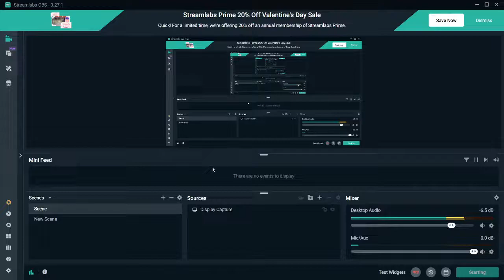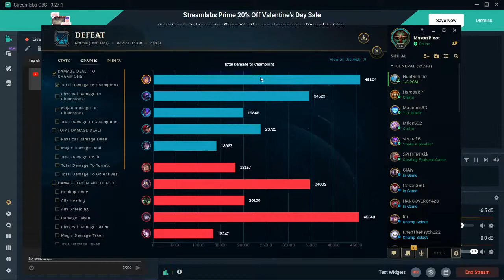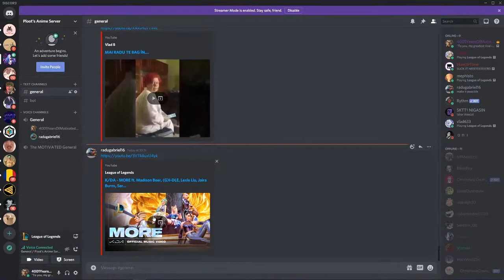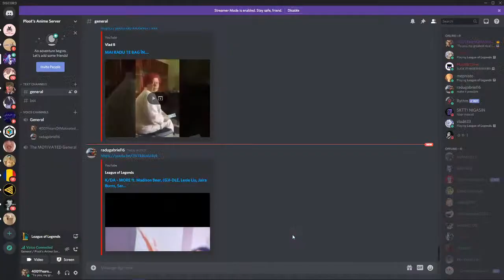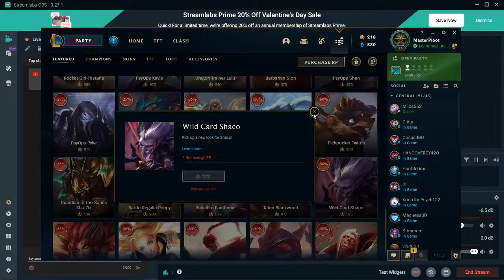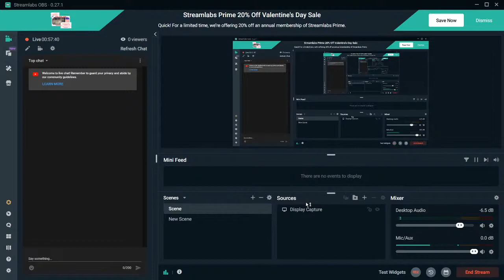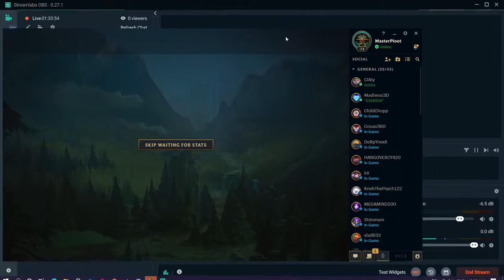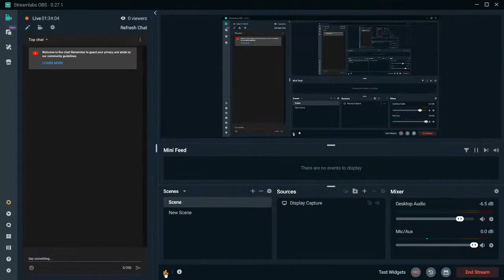Hello Fellow Humans {(Day1)}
you used to have a fucked up schedule lmao
also this is kinda melting your gpu. and cpu...you should really get a pc or somethin mate laptops ain't cuttin it